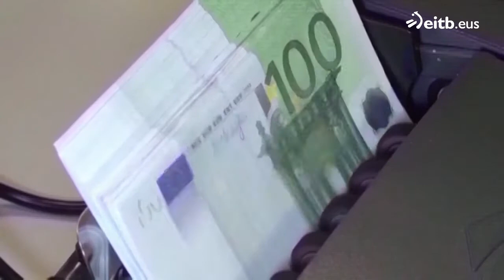Seis vascos, entre las 100 personas más ricas del Estado español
La empresa Forbes ha publicado la lista con las 100 personas más ricas del estado. Y en ese ranking aparecen los nombres de 6 empresarios vascos. Entre ellos, se encuentra por ejemplo en sexto lugar el donostiarra Daniel Maté.